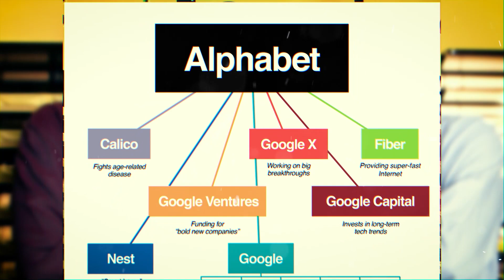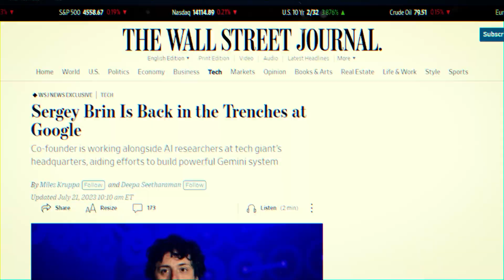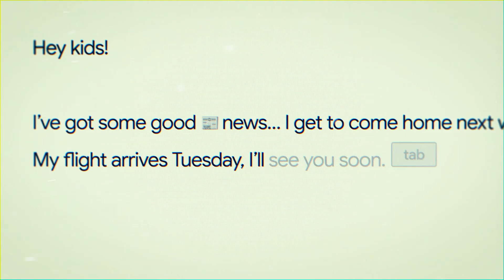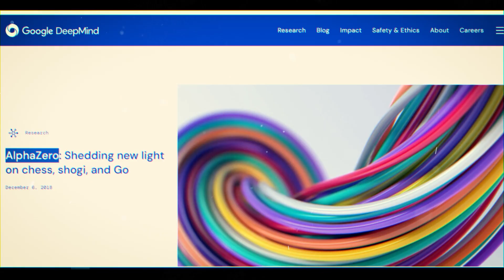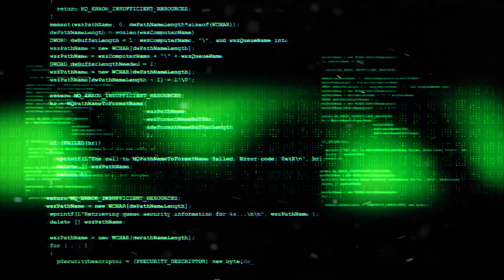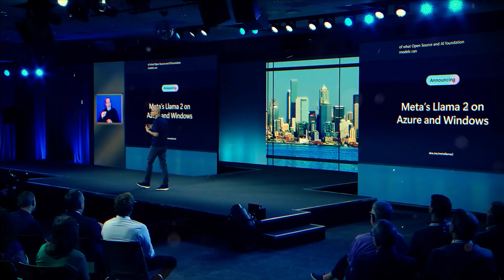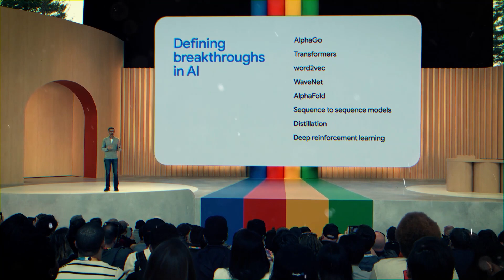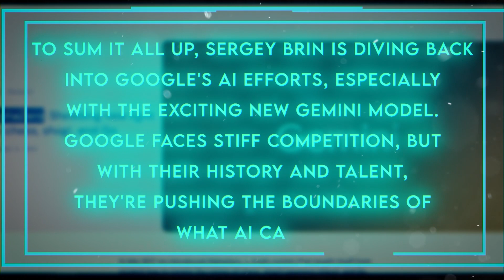GEMINI Rises: Google's Co-Founder Takes Command to Outpace ChatGPT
Sergey Brin, Google's co-founder, is back and deeply involved in their latest AI venture, Gemini. This project aims to outdo popular AI models like ChatGPT and Llama 2. With Google's expertise and Brin's vision, Gemini could redefine AI's future.